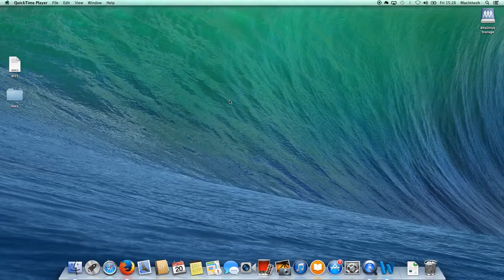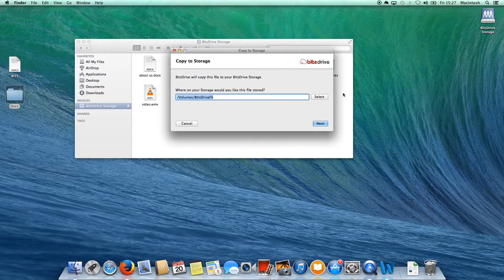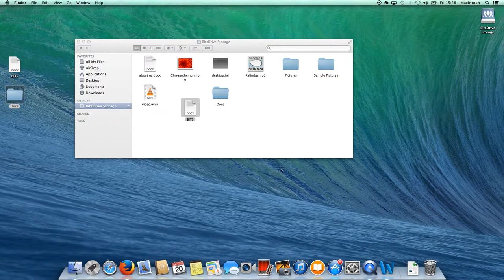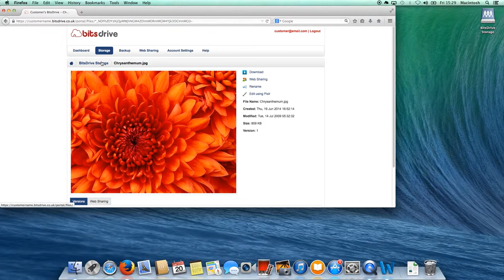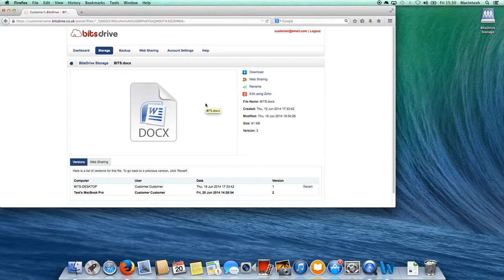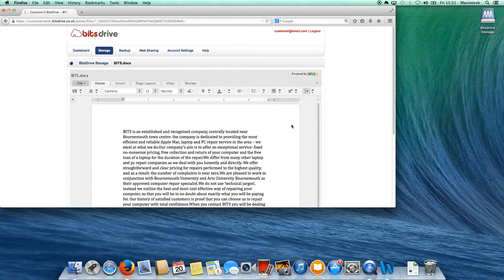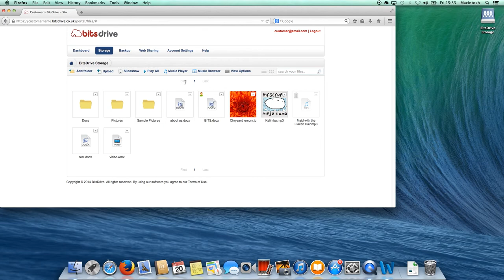How to manage your files using BitsDrive Storage on your Apple computer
In this video we will shot you how to manage your files using BitsDrive Storage on your Apple computer